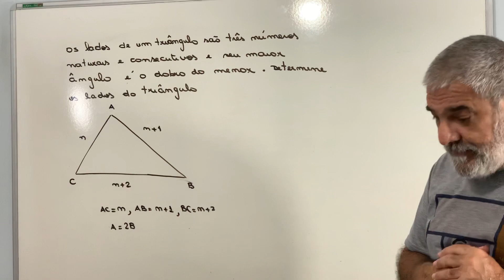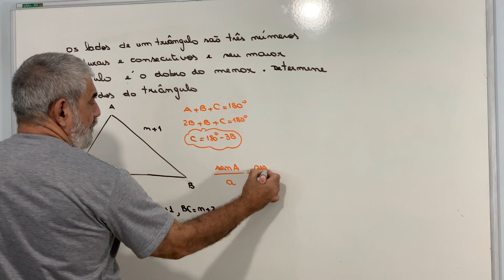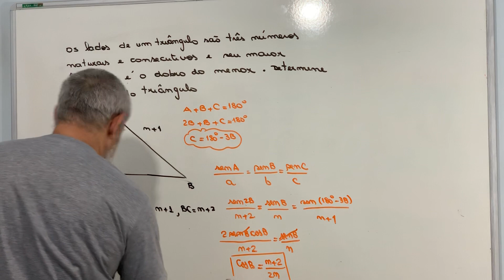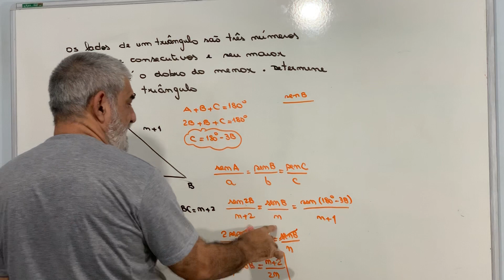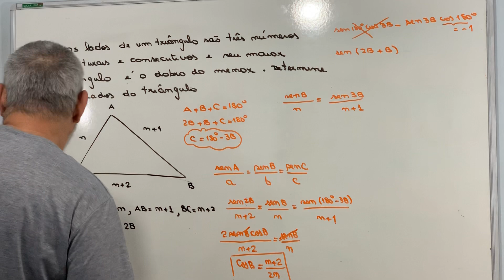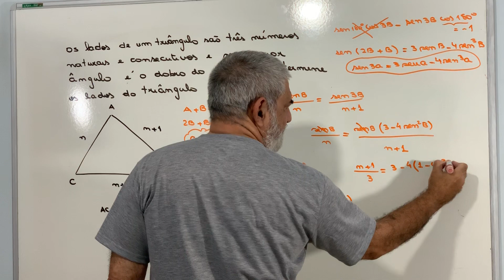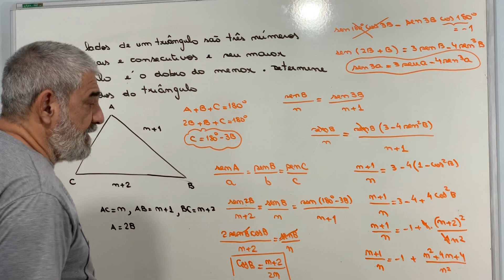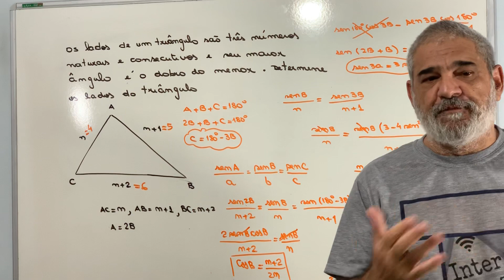Trigonometria ( excelente problema)